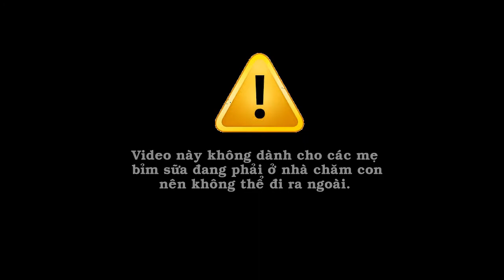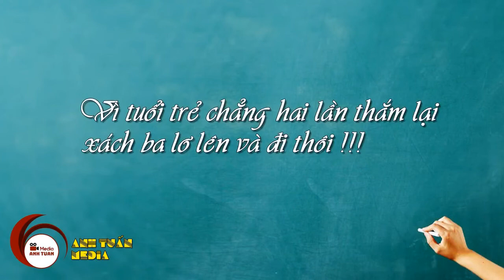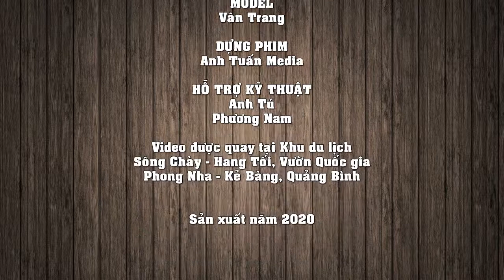TRẢI NGHIỆM ZIPLINE SÔNG CHÀY - HANG TỐI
Tuyến Zipline Sông Chày - Hang Tối tại Vườn Quốc gia Phong Nha - Kẻ Bàng là tuyến Zipline dài nhất Việt Nam. Đây là điểm đến hấp dẫn không thể bỏ qua trong những ngày hè nóng bức. Một điểm du lịch hấp dẫn hơn cả người yêu cũ của bạn.